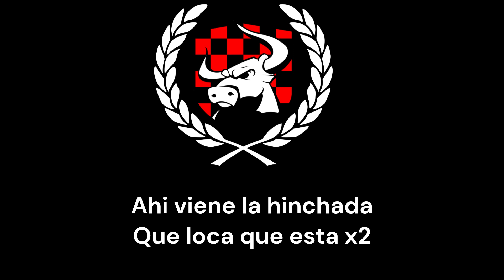Ahí viene la hinchada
Ven y disfruta el carnaval con la barra EL MATADOR cada partido de local en las  secciónes 112/113 también puedes aprender los cánticos y disfrutar al máximo formado parte de nuestra gran familia, no faltes vive la experiencia del futbol al maximo. te esperamos estamos ansiosos de verte en la tribuna alentando al FC Dallas. DALEEE DALLAS!
Join our barra every match in section 112/113, learn our chants and become a part of this family. We value Barra and Ultra values and hope to see you with us soon supporting FC Dallas. Vamos Dallas!